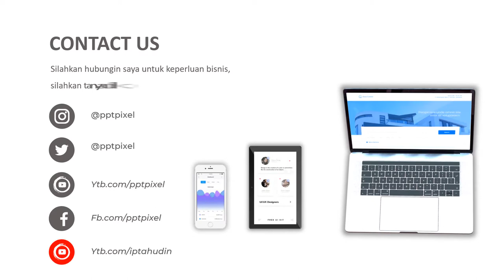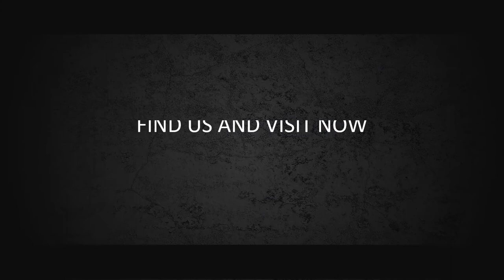IKLAN DRONE, KAMERA, PENGINTAI, PESAWAT TANPA AWAK, REKAMAN, DJI, REKAMAN, JASA VIDEO PROMOSI MURAH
Jasa Video Iklan Drone, kamera, pengintai, pesawat tanpa awak, rekaman, dji, rekaman, drone, dji spark, indonesia, Jasa Video Promosi Murah atau

Daftar Isi
00:00 - Jasa edit Video
00:10 - Contoh Iklan Produk
00:18 - Contoh Video Promosi
00:25 - Contoh Konten Pemasaran

By : Iptahudin
m.me/iptah